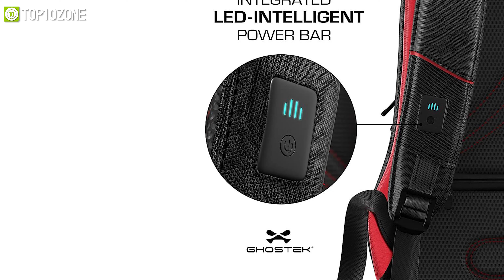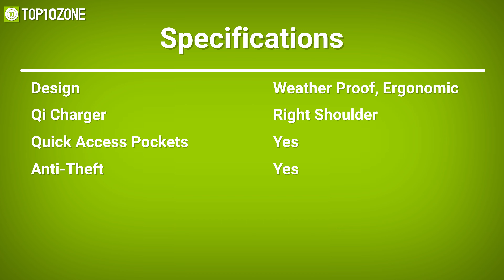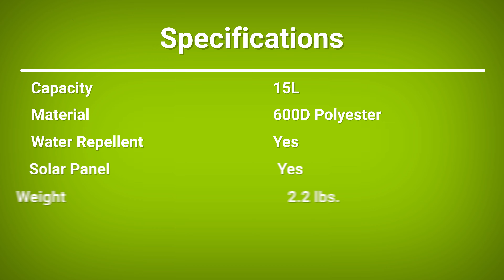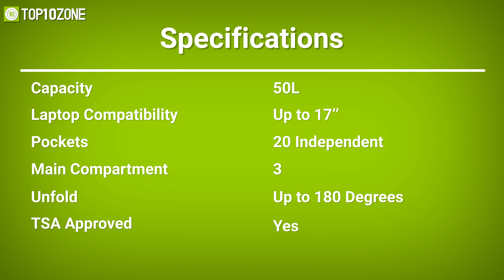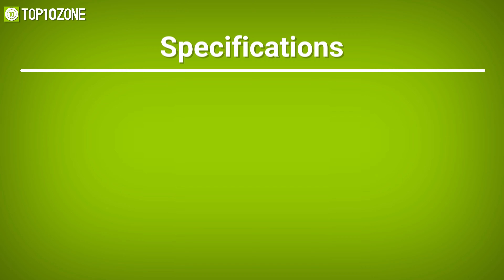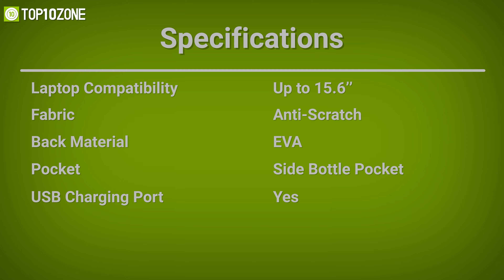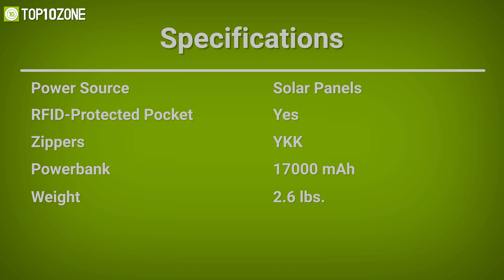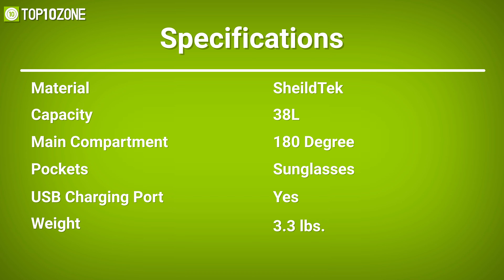Top 10 Smart Backpack for Everyday Travel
Carry all your essentials with these Smart Backpack that are convenient and comfortable for everyday travel.